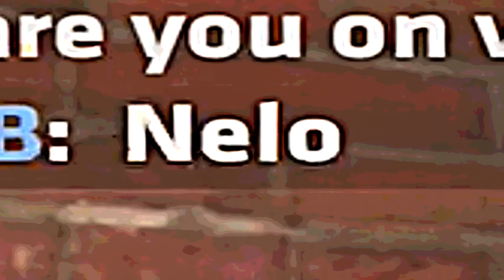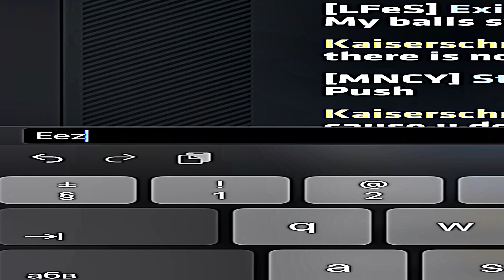Critical Ops is full of NOOBS!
⚙️ Info
device: iPad pro 12.9
graphics: High
crosshair: 30%
sensitivity: 2.7
                    1.7
                    200%  (scoped in)
                    40 %      (aim acc)

editing program: Lumafusion
thumbnail: Photoshop